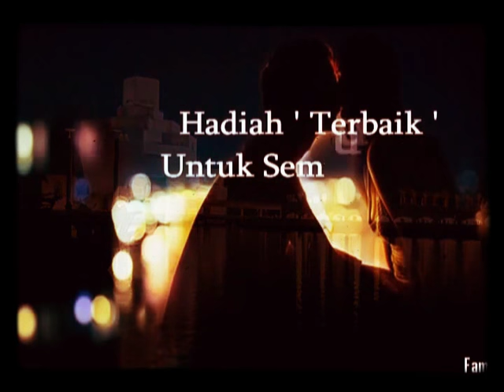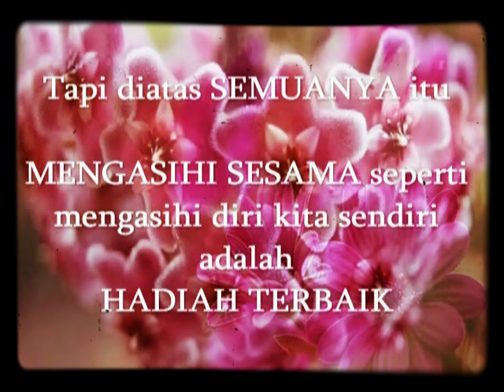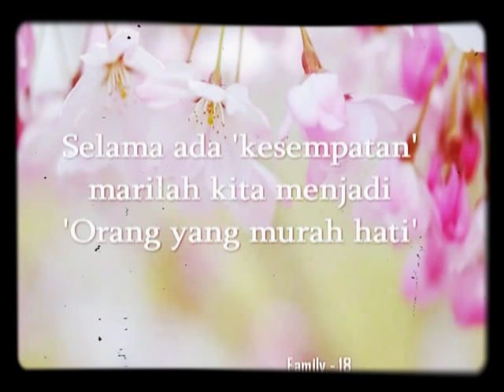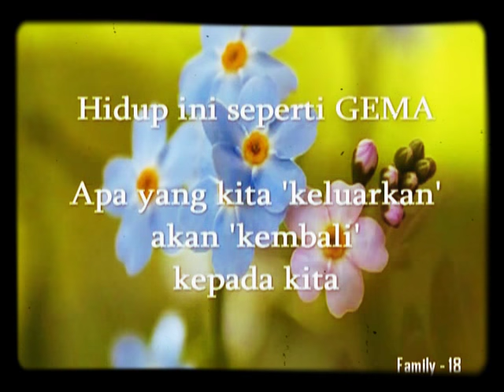Hadiah Terbaik Buat Bangsa dan Negara adalah Kemerdekaan, Patriotisme, Pengabdian. Alhamdulillah..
Cinta tanah Air adalah sebagian dari IMan.

 Selamat hari Orang tuaku, setiap hari. Cinta, kasih dan Berbakti pada Ibu dan Bapakku